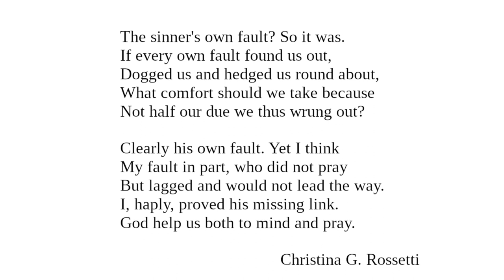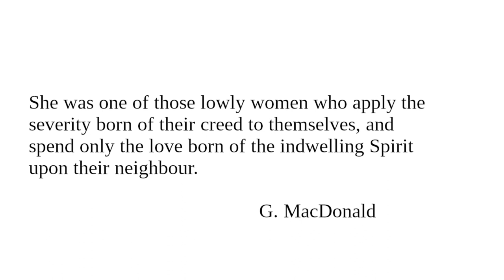Judging II: Readings from "Character And Conduct" for June 27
Readings for June 27 from "Character And Conduct: A Book Of Helpful Thoughts by Great Writers of Past and Present Ages" selected and arranged for daily reading by Constance M. Whishaw.

"Judging"

Book featured today:

"In Connection with the De Willoughby Claim" by Frances Hodgson Burnett

Image:

Frances Burnett, part of a photograph by Herbert Rose Barraud